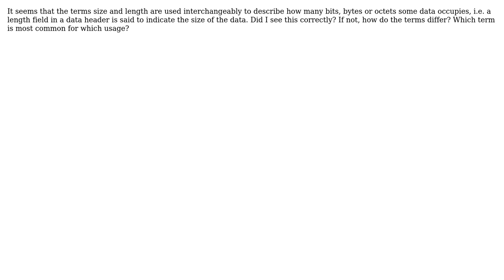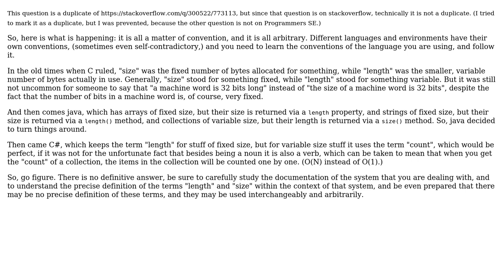Software Engineering: What is the difference between size and length?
With thanks & praise to God, and with thanks to the many people who have made this project possible! | Content (except music & images) licensed under CC BY-SA | Music | Images & others | With thanks to user user3998276 user Mike Nakis and the Stack Exchange Network Trademarks are property of their respective owners. You are responsible for your own actions.